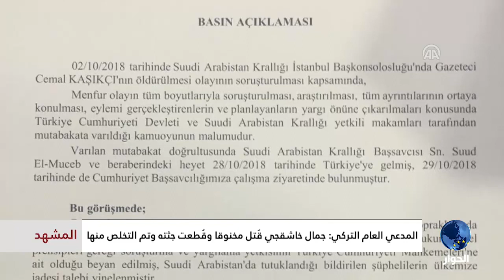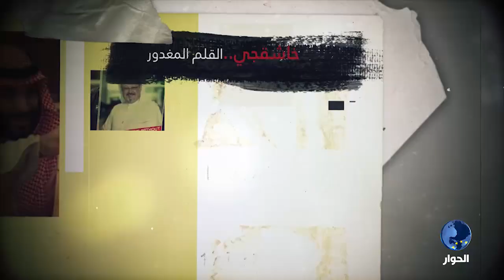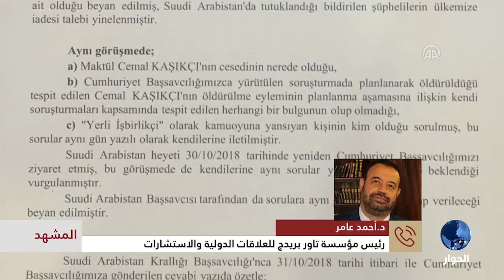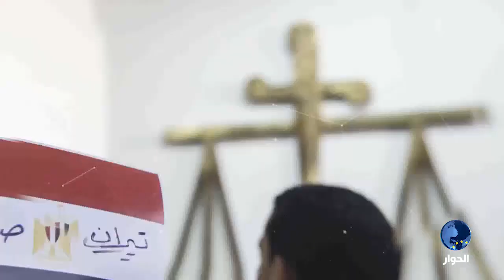المشهد| تركيا تعلن: جمال_خاشقجي قُتل مخنوقاً وقُطعت جثته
تقديم: يحيى سالم بمشاركة الضيوف:
- نبيل البكيري - محلل سياسي يمني
- محمد ألتونداغ - محلل سياسي تركي